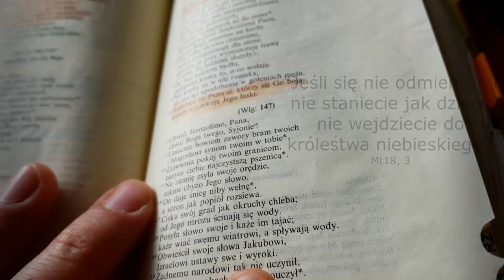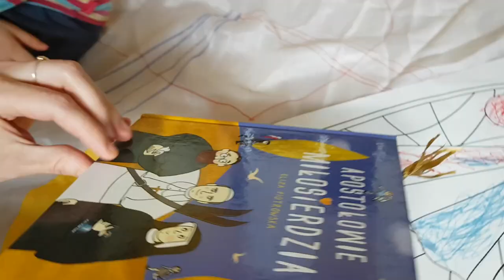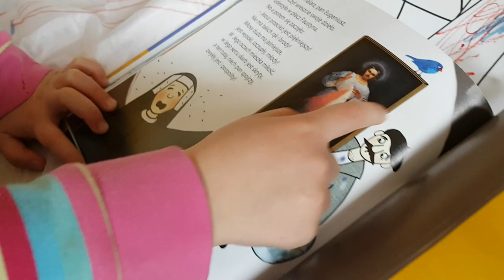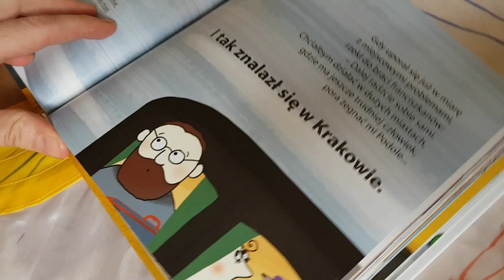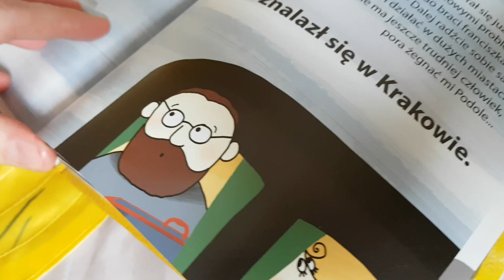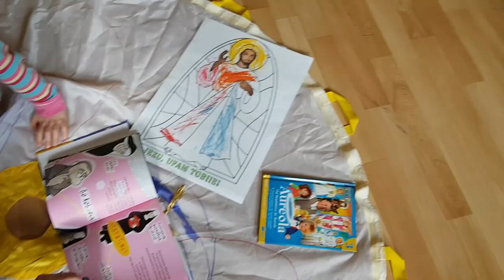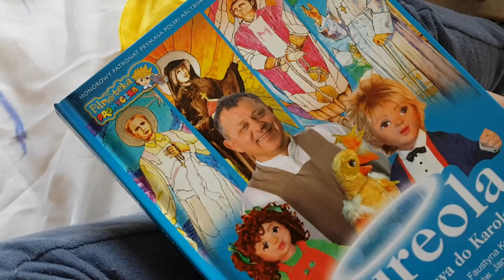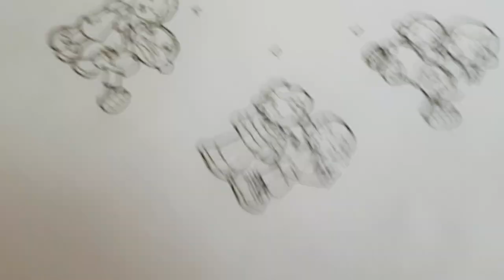Niedziela Miłosierdzia Bożego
Choć już jutro będziemy świętować Niedziele Miłosierdzia Bożego, to pomysły które Wam dziś prezentujemy, możecie wykorzystać do rozmów z dziećmi przez cały najbliższy tydzień - ustanowiony przez Kościół jako Tydzień Miłosierdzia Bożego.

Nam rodzicom nie łatwo jest zmierzyć się z tematem miłosierdzia bożego - bo jak wyjaśnić dziecku, że Bóg kocha tych dobrych i tych złych, że prosi nas szczególnie o modlitwę za zatwardziałych grzeszników, za tych którzy Go nie kochają, którzy w Niego nie wierzą. No i jacy powinniśmy być my, by naśladować Jezusa w Jego miłosierdziu do nas i do innych ludzi.

W filmiku przedstawiliśmy kilka pomysłów, by ułatwić i uatrakcyjnić te rozmowy.

A oto wszystkie pozycje i źródła, które wykorzystaliśmy:

1. książka "Apostołowie Miłosierdzia" Elizy Piotrowskiej

2. bajka Moja Katolicka Rodzina - Święta Faustyna i Miłosierdzie Boże

3. płyta dvd "Aureola. Od Stanisława do Korala" cz. 3

4. kolorowanka - uczynki miłosierdzia

5. kolorowanka - obraz Jezusa Miłosiernego